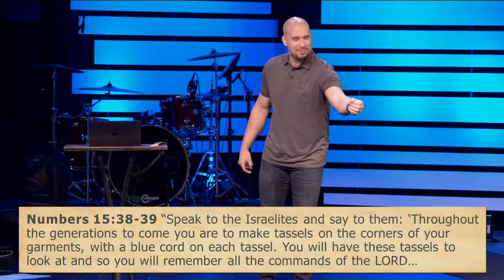03-20-2022 | Who Was That? | Josh Wyatt | Message